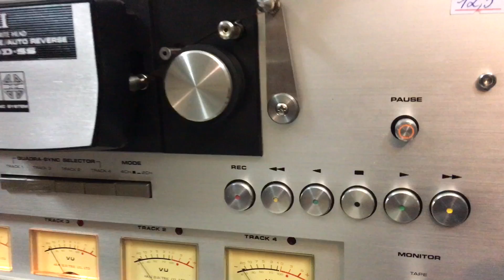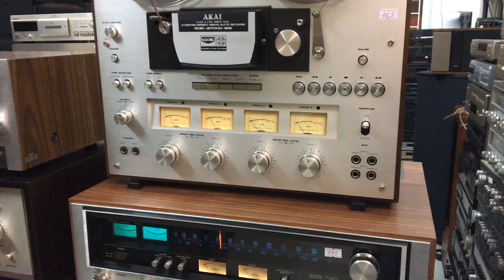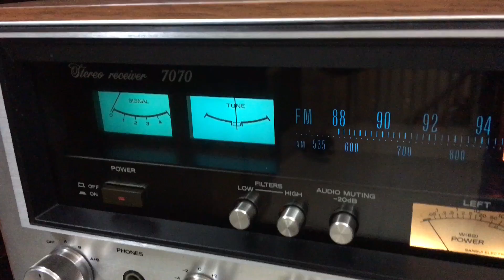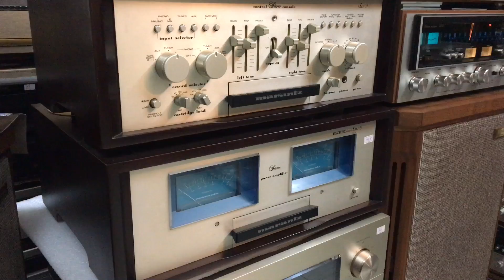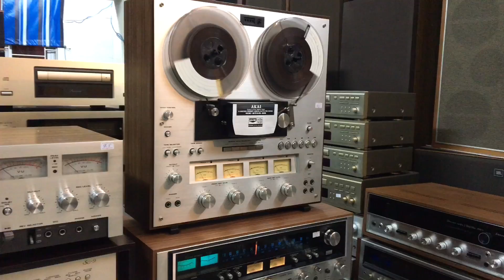Ngọt ngào từng câu, từng chữ - Đầu băng côi Akai GX-270d SS - tại HÙNG HUYỀN ĐÔNG ANH 0984285477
❤️ Nếu bạn yêu nhạc xưa thì không thể bỏ qua đầu băng cối Akai GX-270D SS :  Đầu đẹp, chất âm trung thực và tinh tế...
🔹Hàng đang có tại HÙNG HUYỀN ĐÔNG ANH
✳️ Ae quan tâm đến đầu băng cối và những thiết bị âm thanh từ bình dân, đến cao cấp xin mời đến:  “Hùng Huyền “
     ▶️ Đc ▶️ Góc ngã tư thị trấn Đông Anh, Hà Nội  (bên cạnh cổng công an huyện Đông Anh )
       Ship hàng toàn quốc
                BÁN  TRẢ GÓP :
👉 Hỗ trợ trả góp tất cả những sản phẩm đang có tại Hùng Huyền Đông Anh - lãi suất 0% và 1%  ✅Thủ tục đơn giản, xét duyệt nhanh : CMND + HK/GPLX- 👉👉Chương trình hoàn tiền chưa bao giờ hết HOT..😻👍👍👍 Còn chờ đợi gì nữa ?? hãy đến ngay với “Hùng Huyền Đông Anh” để sở hữu những sp mình yêu thích .